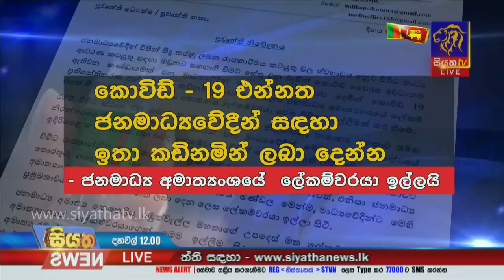Siyatha News | 12.00 PM | 19 - 02 - 2021